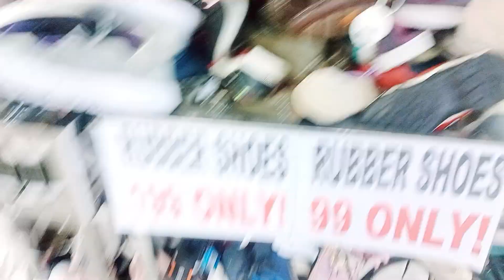TARA SAMAHAN NATIN MAMILI ANG DALAWA KONG MARITES ✌️KASO BAWAL MAG VIDEO SA LOOB